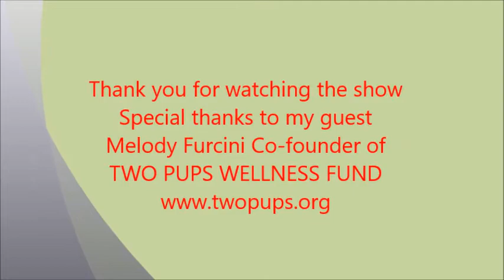Two Pups Wellness Fund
Two Pups Wellness Fund is a wonderful nonprofit that works to provide financial support to help aid in the care and medical expenses associated with caring for abandoned, stray, abused and ill animals in our communities